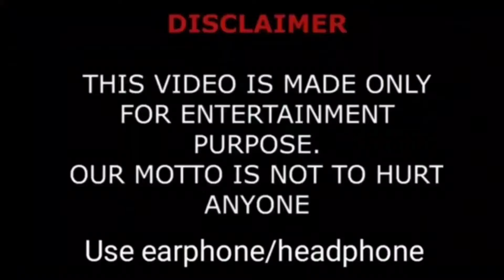Amanda Cerny Vs Lele Pons Comparison, Biography, Boyfriend, Age, Height, Weight, Career, Net Worth